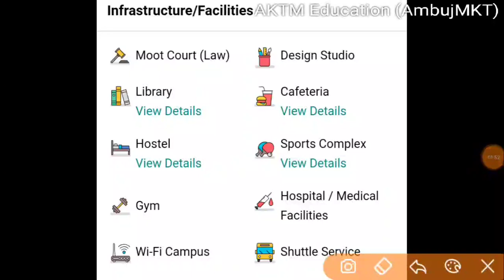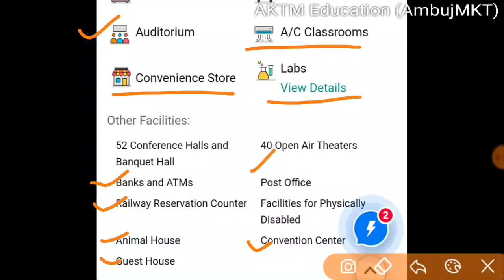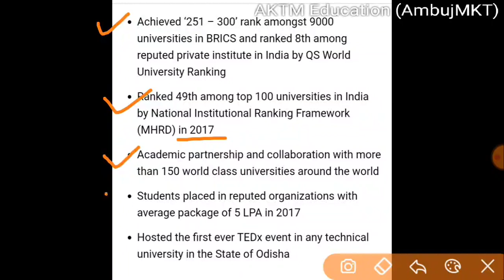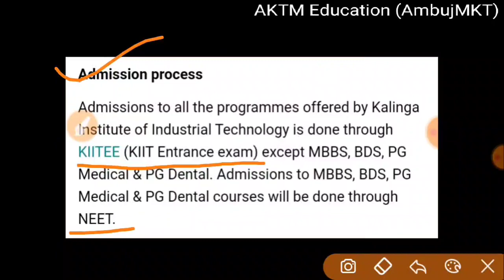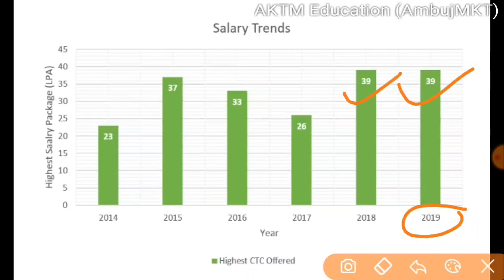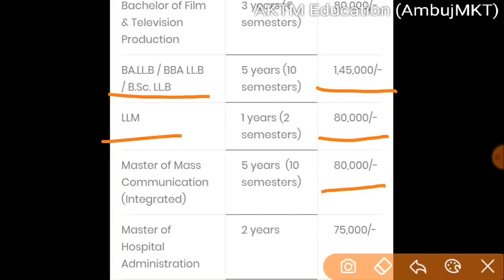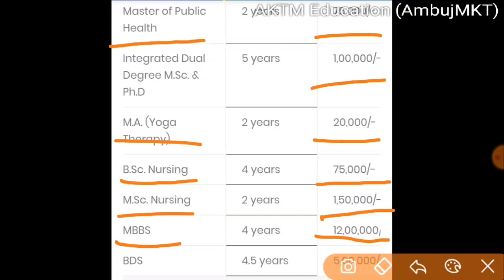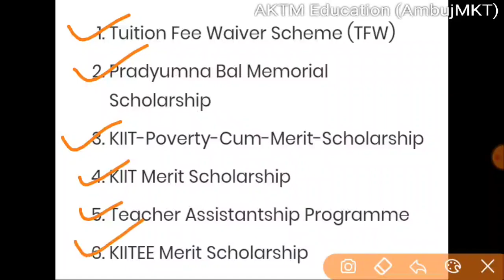KIIT University Bhubaneswar || Review || Kalinga Institute of Industrial Technology || KIITEE 2021